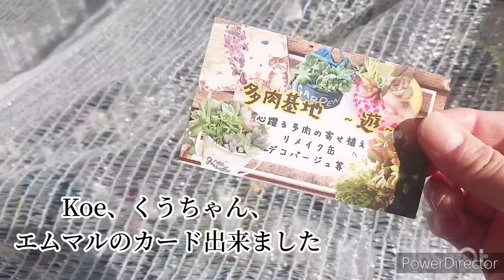夏に消えた分を取り戻せ‼️パープルヘイズや虹玉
秋‼️増やす季節。夏にさんざんジュレて
枯れてダニにやられた多肉もやっと落ち着く季節が来ますね。
この夏はセダムも消えました。
お得な買い物でお安く購入できたセダムを
のびのびと増やすべく、広い鉢に植えてみました。

モリモリでもうどうしょう？って思うくらい増えてね‪‪☺︎‬‎